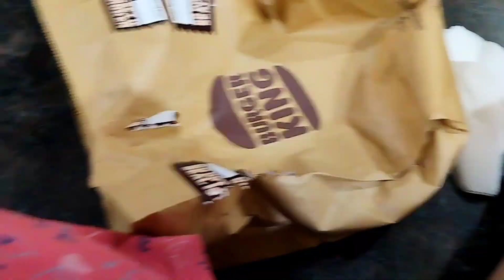routine normal day vlog|| pinkystyles and home 🏡